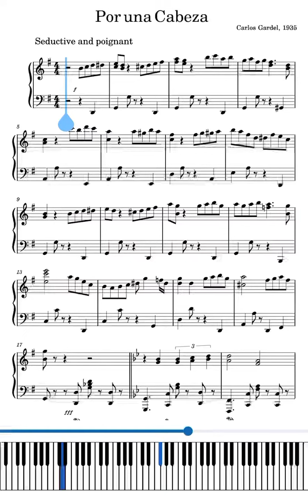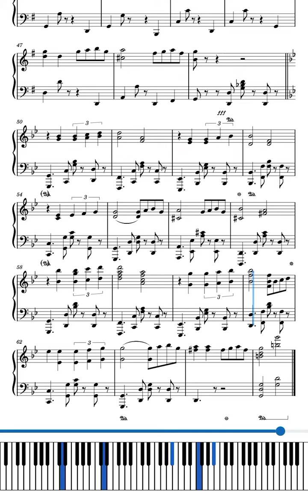Por una Cabeza - tango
Visite nosso Instagram @carol_letra_e_musica